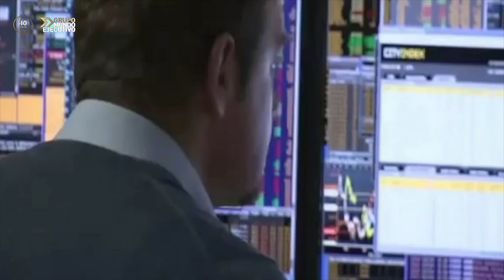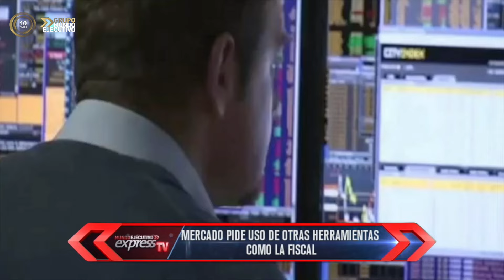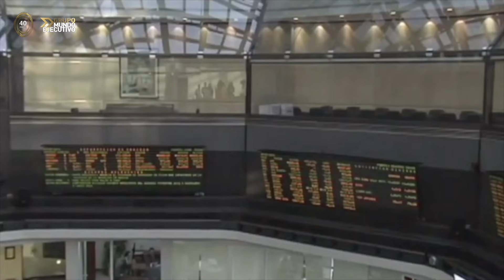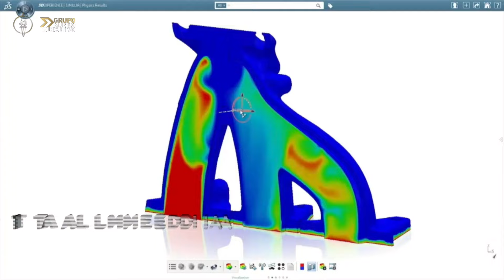Mundo Ejecutivo Express TV 19 de septiembre 2016 ::: Hackers & Founders, Dassault Systémes México:::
Mundo Ejecutivo Express TV tiene el honor de recibir a Mak Gutiérrez, Director de Hackers & Founders y en nuestra sección “Lunes de PyMes” nos acompañó Gunther Barajas, VP de Dassault Systémes México.